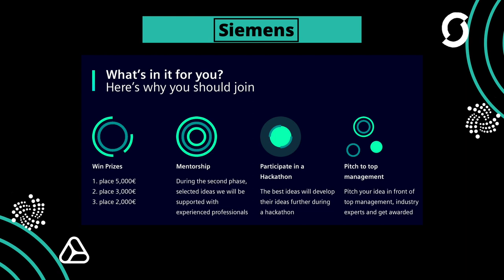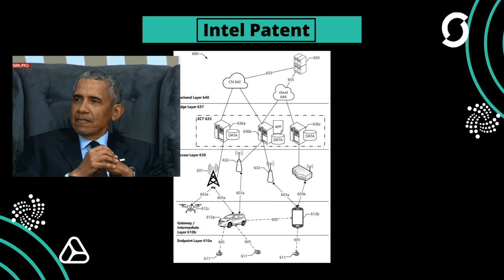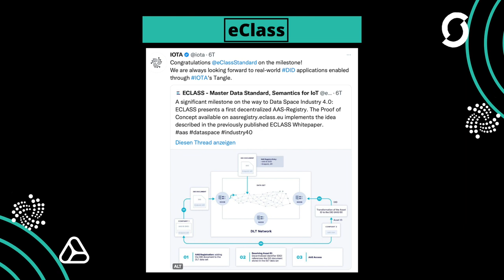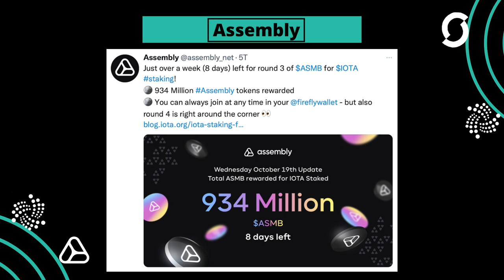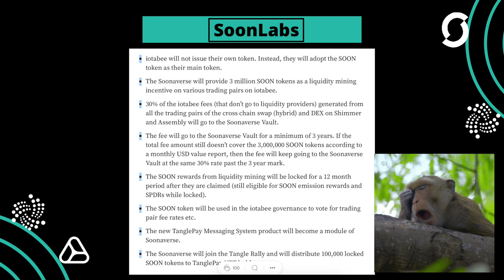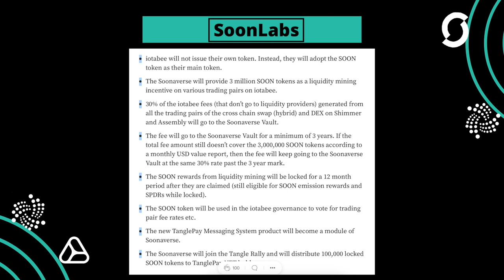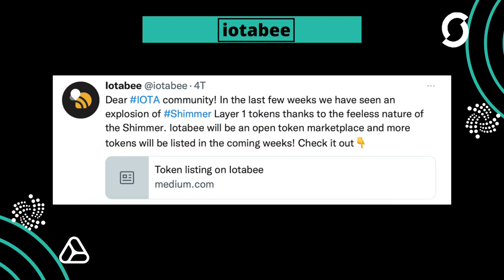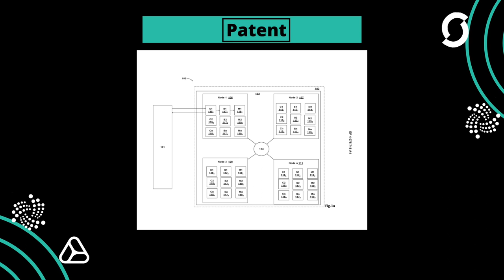Die größte Partnerschaft im IOTA Ökosystem - IOTA News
Wir begrüßen die bisher größte Partnerschaft in IOTA. Soonaverse, TanglePay und iotabee gehen eine Partnerschaft ein. Finden Sie heraus, was dies alles für uns bedeutet und welche anderen Neuigkeiten und Updates in diesem Video geschehen sind.